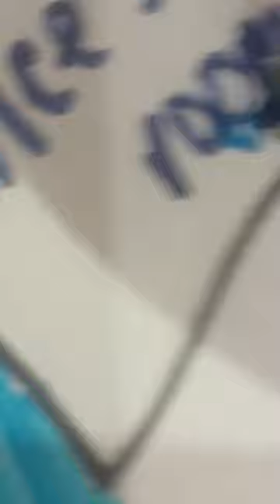art страничка с алисой)